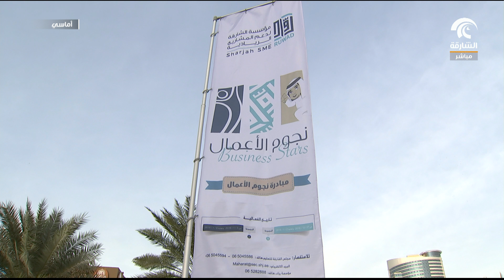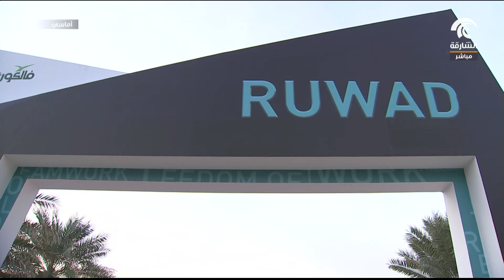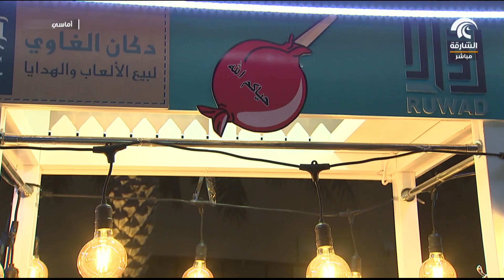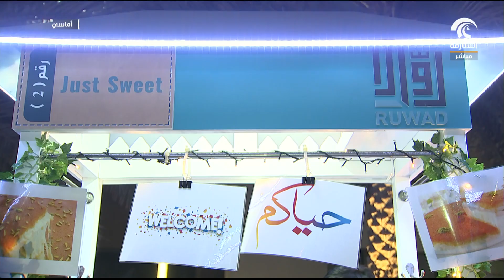برنامج أماسي - مبادرة نجوم الاعمال في واجهة المجاز المائية